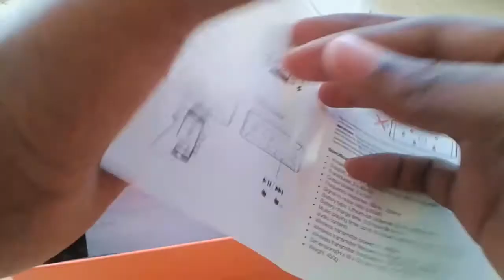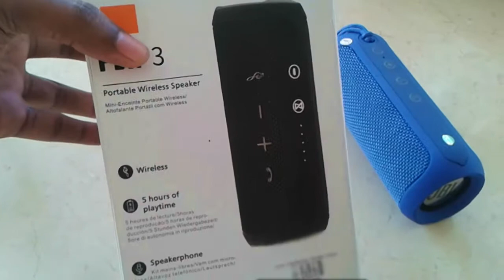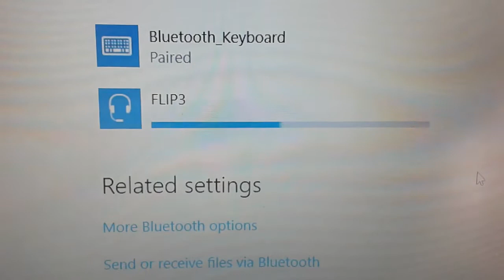JBL Flip 3 | Splashproof Bluetooth Speaker with Speakerphone | Unboxing and Quick Review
JBL Flip 3 Portable Speaker Unboxing and Quick Review with Sound Test. The features include Wireless Bluetooth Streaming, 3000mAH Rechargeable Battery with 10 hours of playtime, Speakerphone, Splashproof Design, JBL Connect which connects JBL speakers together to amplify the sound, Durable Lifestyle Material, JBL Dual external passive Bass Radiators, Voice Assistant to Access Siri or Google Now. Enjoy the Video.